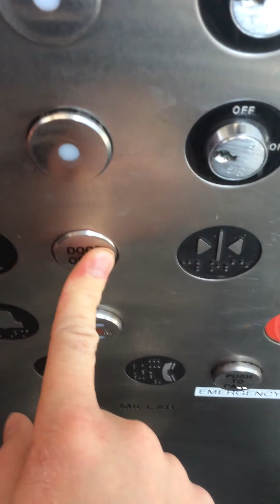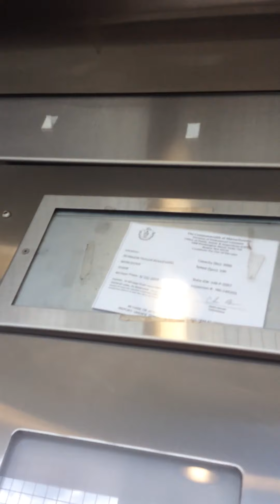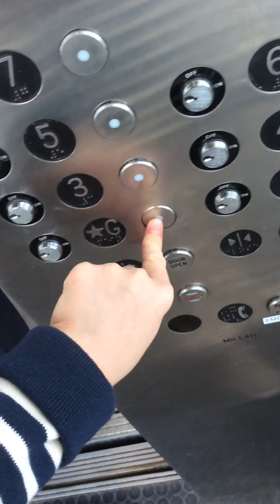THE BUSIEST Old Dover Elevator at a Parking Garages Worcester MA